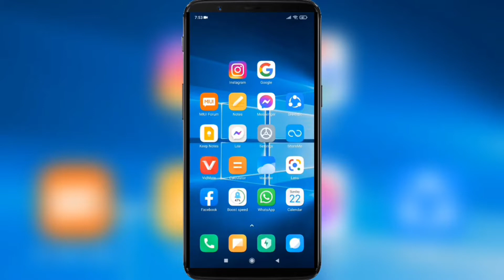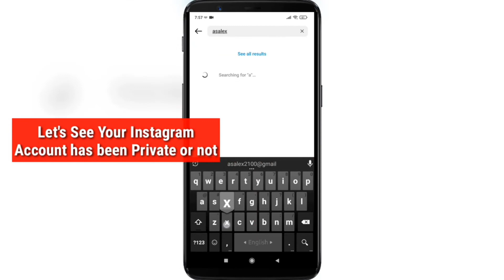How to Make Your Account Private on Instagram